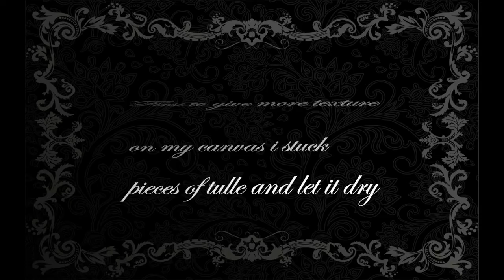Making an earth mandala - How to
Hi guys, today the video will be a little bit different but i made an earth mandala on a canvas and i wanted to share with you. Hope you enjoy it.